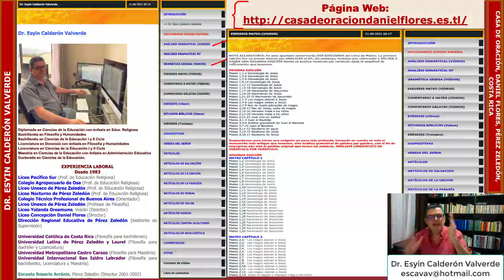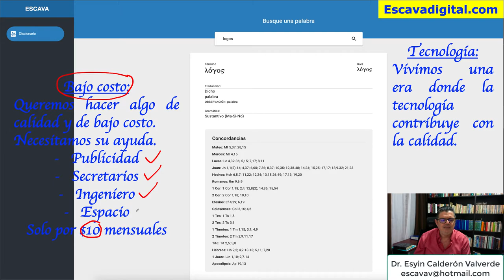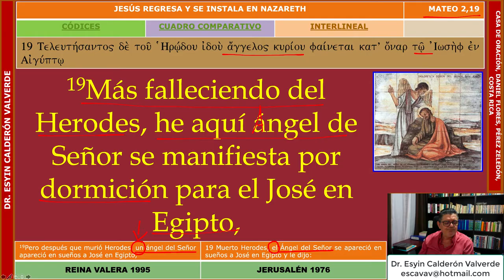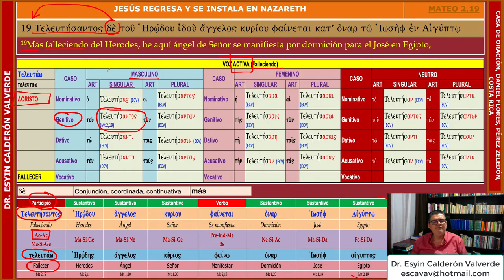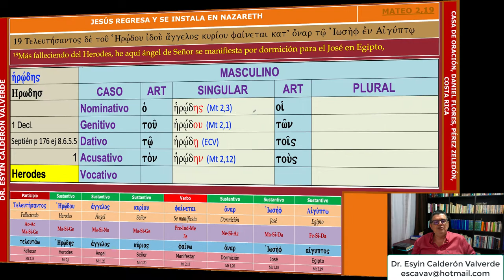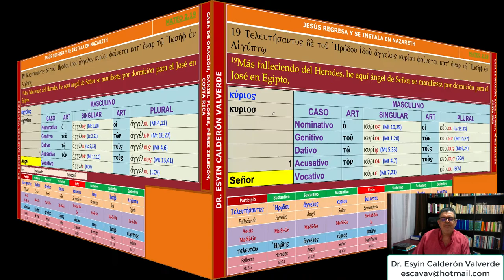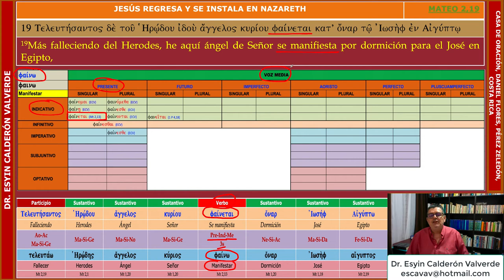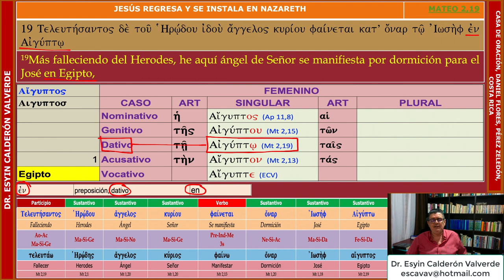ANÁLISIS GRAMATICAL DE Mateo 2,19 (Mt 2,19) MUERTO HERODES, EL ÁNGEL DEL SEÑOR SE LE APARECIÓ A JOSÉ